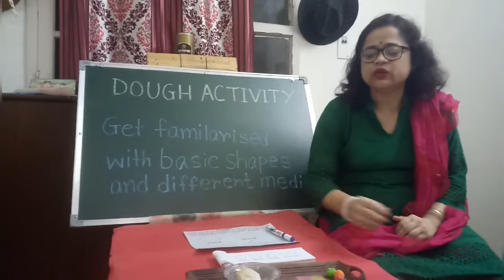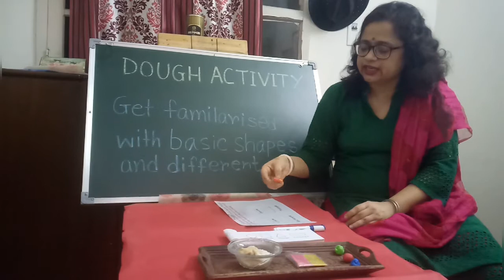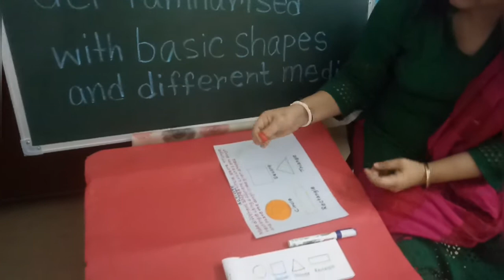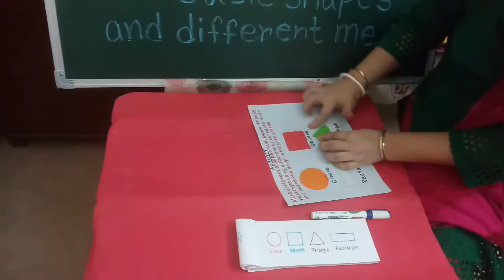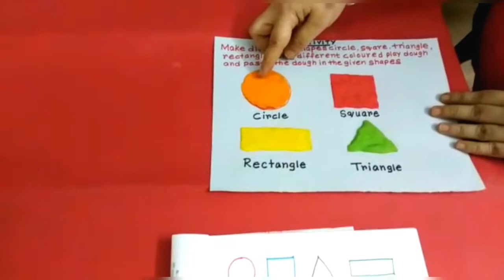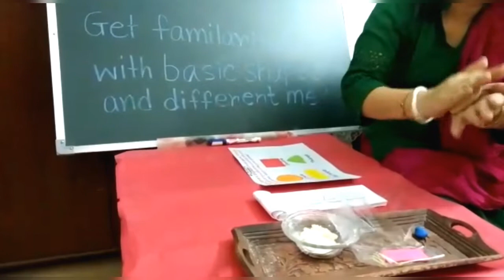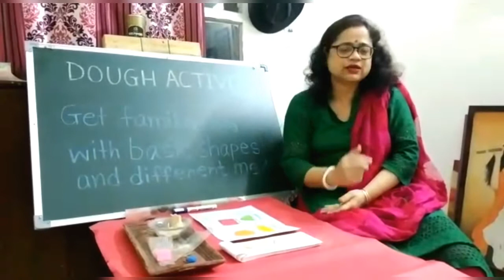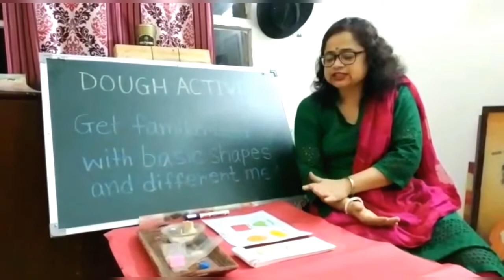Dough Activity created by Mrs Kakoli Sarkar.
Make different shapes using different coloured play dough.